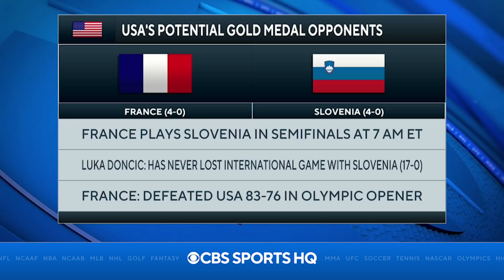USA Basketball Beats Australia, Advances to the Gold Medal Game at the Tokyo Olympics |CBS Sports HQ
Matt Norlander with his instant reaction on Team USA beating Australia in the semifinals at the 2020 Tokyo Olympics. The United States men's basketball team survived a first-half scare vs. Australia in the first Olympic semifinal on Thursday, turning a 15-point second-quarter deficit into a runaway 97-78 victory. The Americans will play the winner of the matchup between Slovenia and France for the gold medal on Friday night, while Australia will face the loser for the bronze medal.